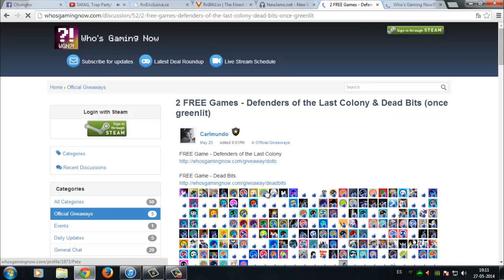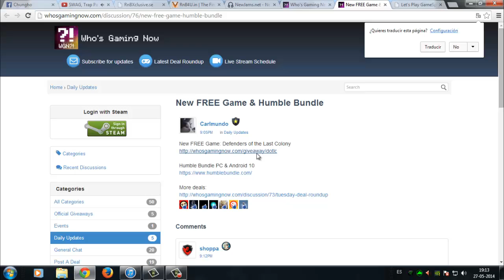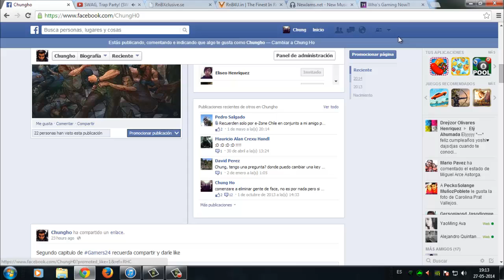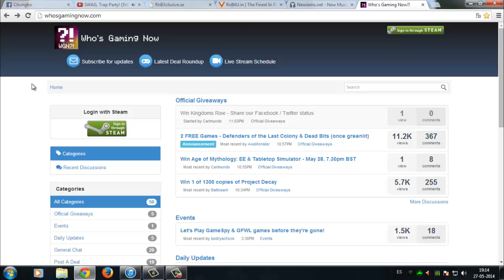2 Free keys Steam Greenlight ll 27-05-2014ll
En esta pagina podrán encontrar Giveaways de Steam , sorteos y mas WhosGamingNow? Recuerda compartir el video! mientras reproducciones tenga el video , mas me motivan para ayudarlos

Unete a nuestro Grupo Beta Keys